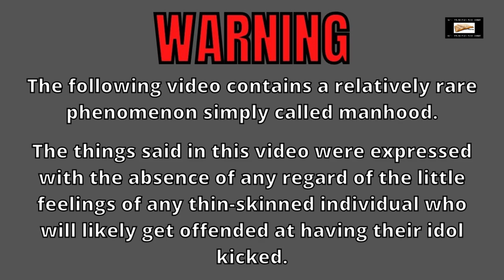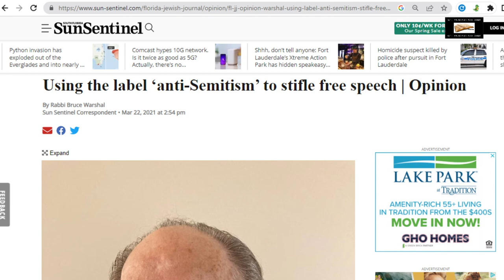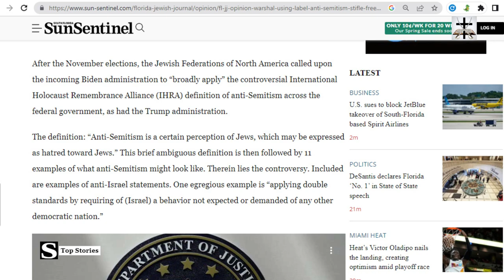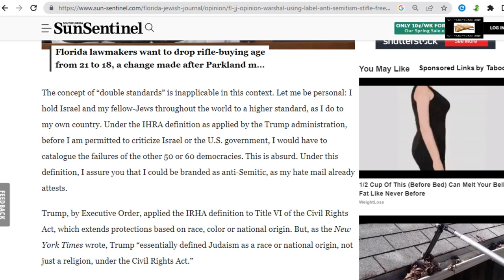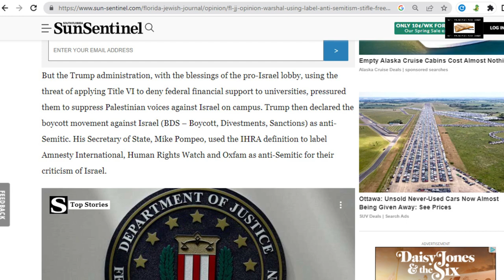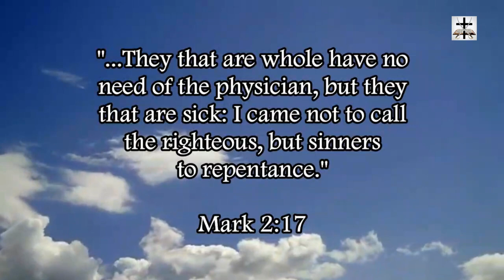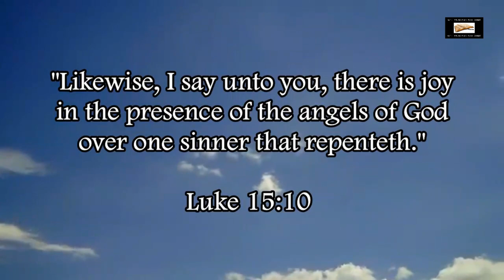Talmudic Jewish Lobby Using 'Antisemitism' Label To Stifle Free Expression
The Talmudic Jewish Lobby uses the ‘antisemitism’ label to silence free speech, free expression, and criticism of Judeo-Satanist conduct.